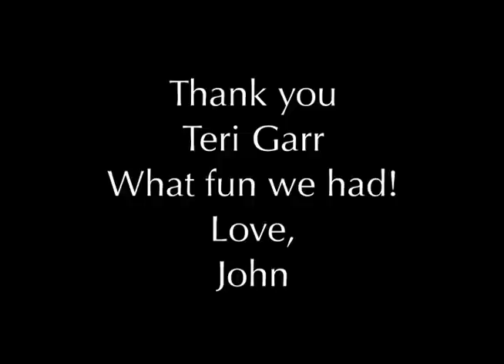Teri Garr in "Where's the Bus?"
A Film by John Harris -  © John Harris Films ALL RIGHTS RESERVED -Lovely Teri Garr in our wild time on Hollywood Blvd, "Where's the Bus?", a film I made with Ms Garr before her star launched. Back in the wonderful 1960s, Teri and I would take off on weekends to make movies. Filmed in wide-screen 16mm Anamorphic (CinemaScope) and black and white back in the day. Thank you Teri Garr and assistant Don Peak for this spontaneous trip back in time.